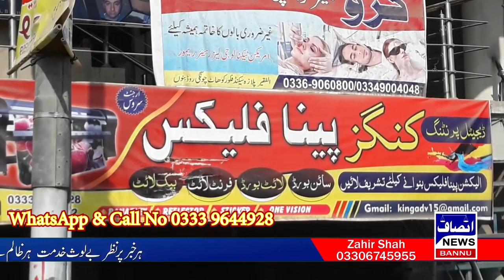ژنگی یو زال بیا کا میڈی میدان میں گنگ پینا فلیکس الفقیر پلازہ نیوآڈا بنوں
ژنگی یو زال بیا کا میڈی میدان میں
گنگ پینا فلیکس الفقیر پلازہ نیوآڈا بنوں
آرجنٹ سروس ۔۔۔۔ ڈیجیٹل پر نٹنگ
سائن بورڈ ۔ لائٹ بورڈ ۔ فرنٹ لا ئٹ
بیک لائٹ و غیرہ کاکام کیا جاتا ہے